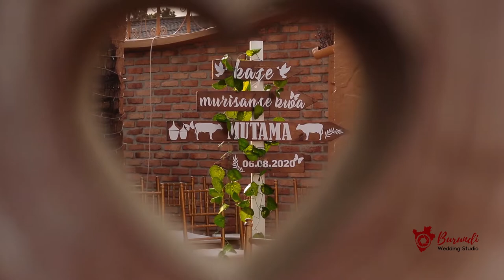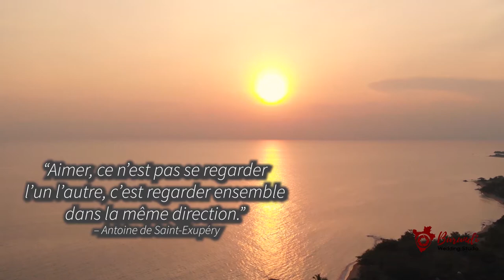Renaud and Leyla Best Emotional Burundi Dowry Ceremony video highlight 2020